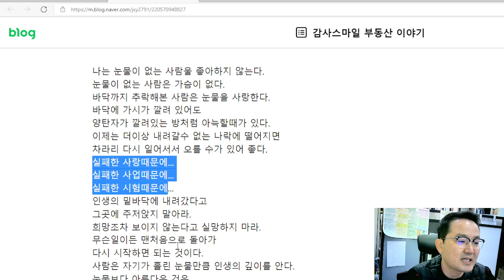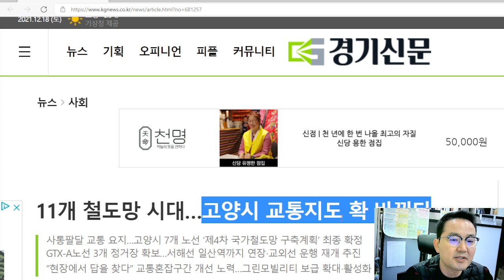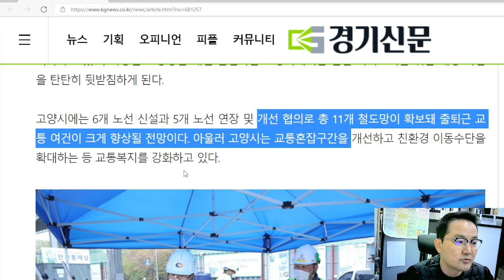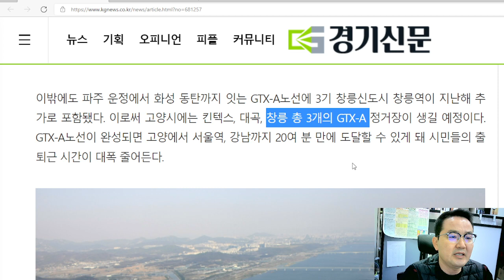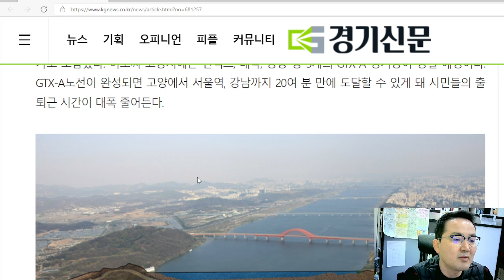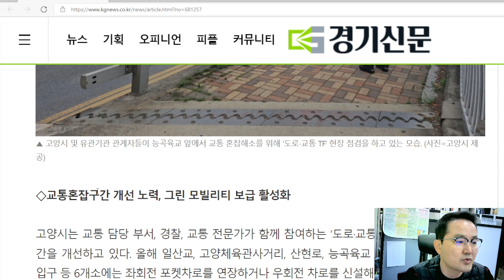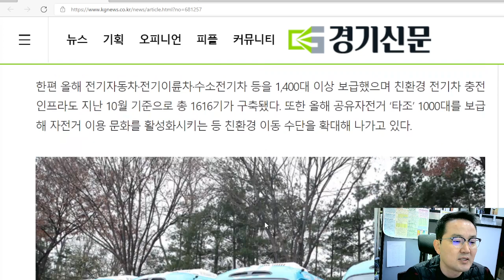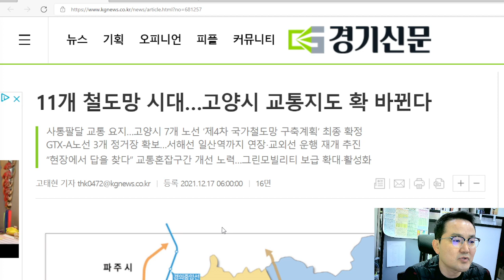11개 철도망시대...고양시 교통지도 확 바뀐다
안녕하세요
경기신문 고태현 기자님 기사를 "11개 철도망시대...고양시 교통지도 확 바뀐다" 토대로
감사스마일 이야기 드립니다.
고양시가 현재는 교통이 정말 낙후되었는데, 앞으로는 달라집니다.
고양시에 거주하시는 분들은 조금만 기다려 주시라는 이야기를 드립니다.
사통팔달 교통 요지가 되고, 자족도시로 비상을 하리라 생각합니다.
2022년에는 고양시가 특례시가 된다는 이야기도 드립니다.
고양시가 천지개벽하고, 대한민국 뿐만아니라 전세계에서 고양시를 주목하고 알게되리라 생각합니다.
그리고 감사스마일 TV 구독자 3천명 이벤트 진행하려 합니다.